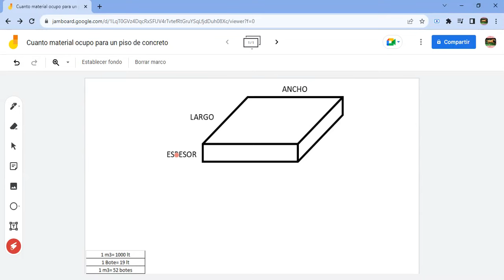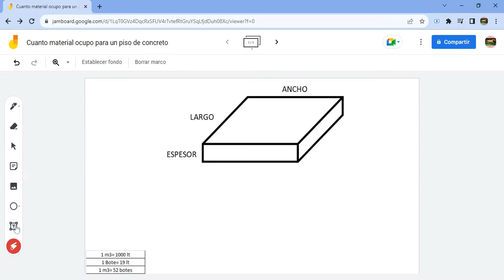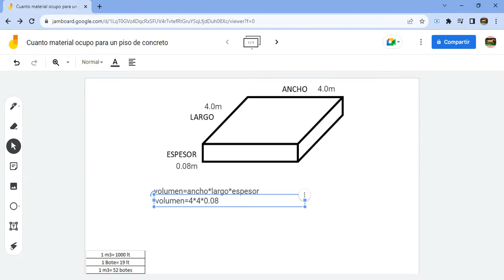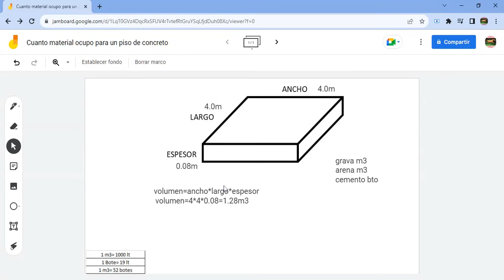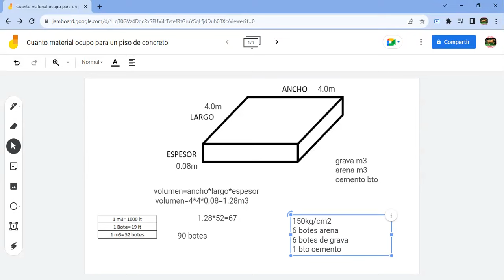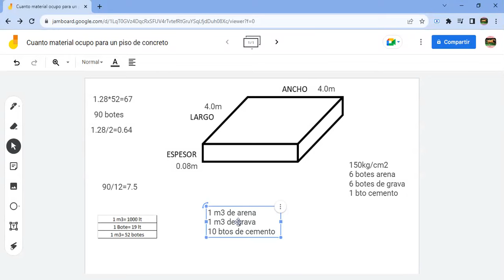Cuanto material ocupo para construir un piso de 4x4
En este video te explico como calcular la cantidad de materiales que se requieren para la construccion de un piso de concreto.